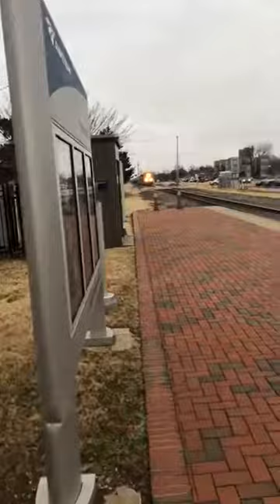Railfaning Norman 1/13/18 part 2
Northbound rolls through Norman